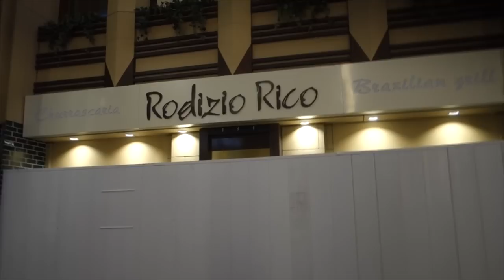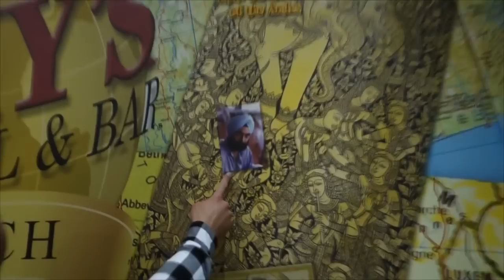London Roadtrip Teil 3 | WBFF Wettkampf & All U Can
►Meine neue Cam
►►Mein Fitnessarmband